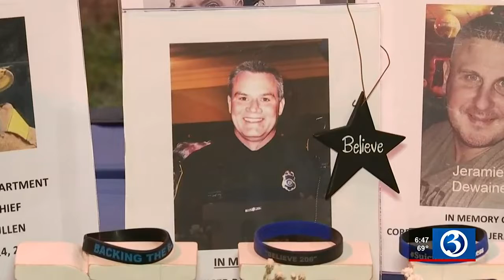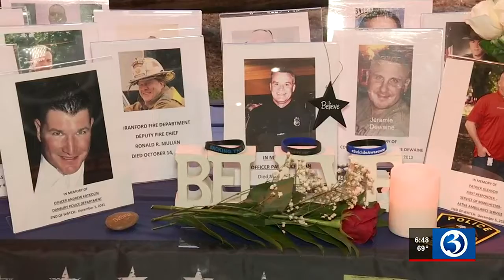5K run raises awareness for police officer mental health